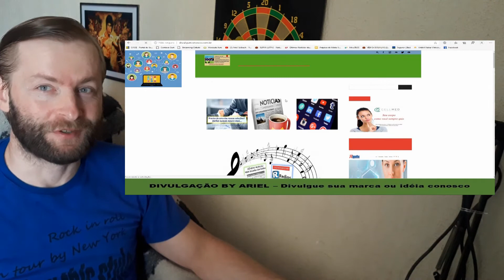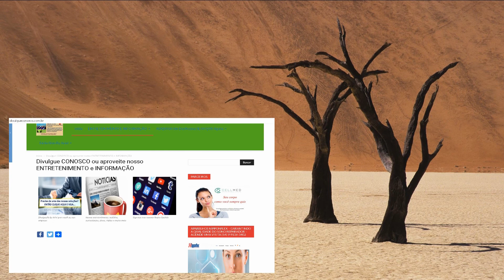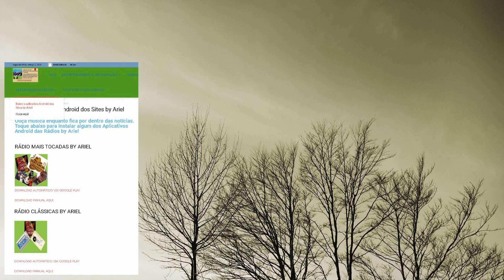Conheça relatos de profissionais da saúde que precisam ficar longe de quem eles amam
O Brasil tem cerca de 5 milhões de profissionais que atuam na área da saúde e grande parte deles se expõe diariamente ao novo coronavírus com a missão de salvar vidas. São médicos, enfermeiros, auxiliares, motoristas de ambulâncias e muitas outras funções que colocam em risco a própria vida para garantir as dos demais. ACESSE O VÍDEO PARA MAIS